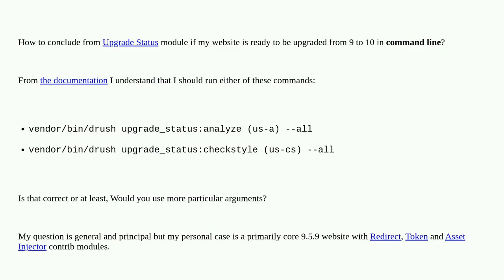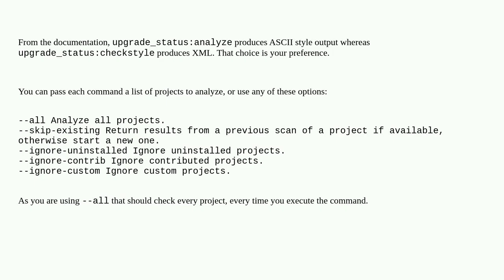Drupal: How to conclude from Upgrade Status module if my website is ready to be upgraded from 9 t...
How to conclude from Upgrade Status module if my website is ready to be upgraded from 9 to 10 in command line?

A special thanks goes out to the community

  upgrading 9